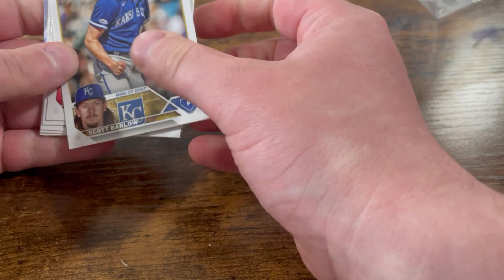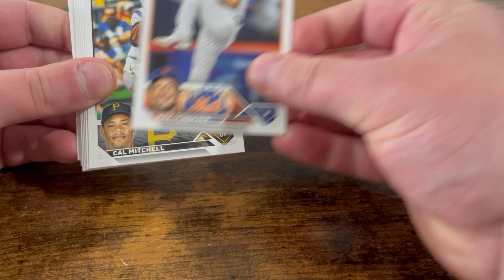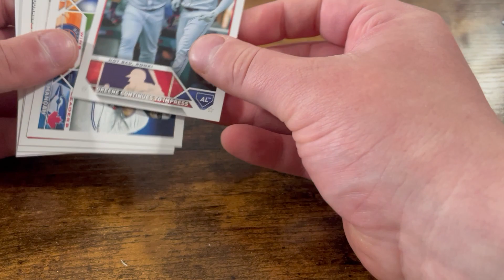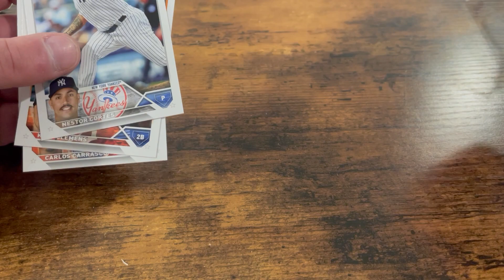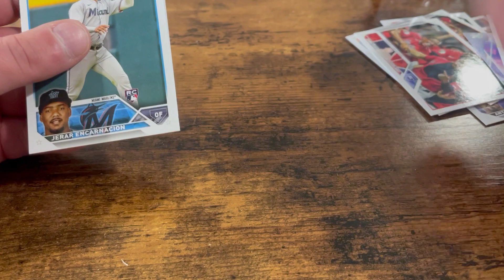SCUBs E22 P3 Nick's Topps Baseball Blaster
The SCUBs open up a Topps Baseball blaster! Nick starts it off! Watch this!